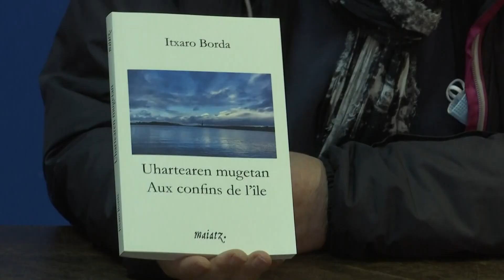IPARRALDEAREN ORENA: Itxaro Borda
Itxaro Borda euskaltzain osoak sartze hitzaldia eginen du larunbat honetan Baionako herriko etxean.
Bere gogoetak eta sentimenduak aipatu dizkio ETBri.